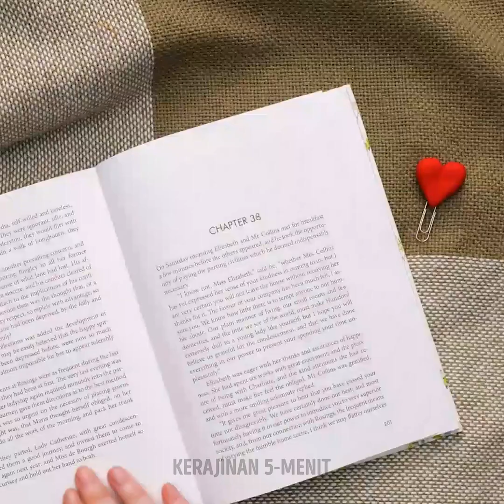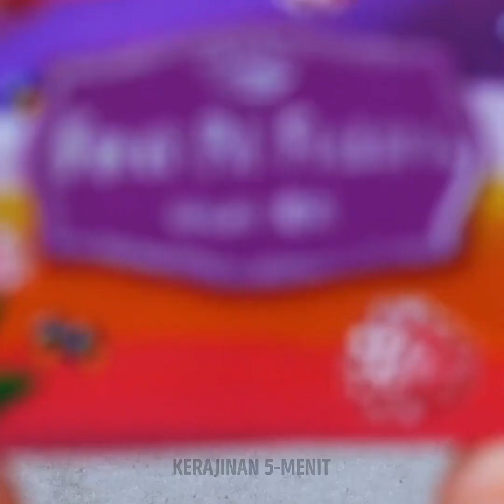Kerajinan Lempung Polimer Luar Biasa || Perhiasan DIY dan Ide Dekorasi yang Mudah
Hai, orang-orang kreatif :) Kami menyiapkan video panjang tentang berbagai kerajinan yang bisa kamu buat dari lempung polimer. Kamu akan melihat banyak kerajinan perhiasan: gelang, cincin, anting, dan aksesori rambut. Kamu akan mempelajari cara membuat penanda halaman buku, lilin, pot bunga, magnet, tempat perhiasan, dan benda lainnya untuk membuat hidup sehari-harimu lebih cerah. Sebagian besar DIY ini sangat sederhana, dan kamu bisa membuatnya dalam lima menit. Kamu juga bisa memberikan salah satu kerajinan lempung polimer ini sebagai hadiah untuk orang tercinta :)

URUTAN WAKTU:
01:04 - Donat lempung yang imut
02:24 - Cincin bunga
04:10 - Cara menghias kacamata
10:33 - Magnet DIY menggemaskan